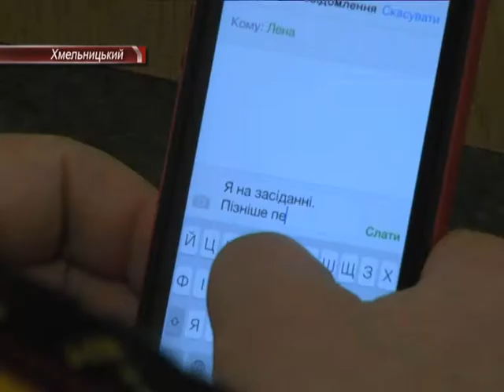Народна рада замість сесії облради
Замість сесії обласної -- засідання народної ради. Опозиція заявляє про свідомий зрив прийняття бюджету з боку регіоналів.
30 січня мала відбутись позачергова сесія обласної ради, на яку виносилось питання про прийняття бюджету області. Проте засідання так і не відбулось, оскільки жодного разу не зібралась профільна комісія. Була лише бюджетна колегія, проте цього недостатньо, аби питання винести на сесію. Замість сесії опозиція повела друге зібрання Народної ради, на якому також оголосила про свої чергові завдання.